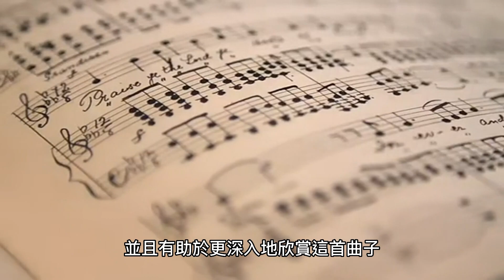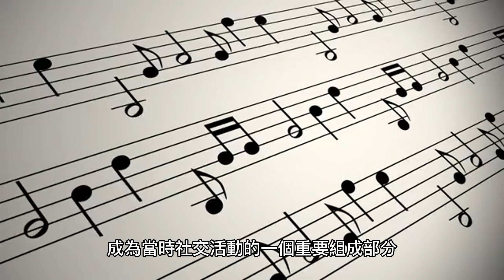約翰·施特勞斯二世 藍色多瑙河 音樂分享 有字幕無播聲版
"The Blue Danube"是奧地利浪漫主義時期著名作曲家Johann Strauss II的一首圓舞曲。這首圓舞曲首次演出於1867年，自此成為Strauss最受歡迎和持久的作品之一。

"The Blue Danube"的旋律以其優美的流暢質量而聞名，喚起了穿過Strauss的家鄉維也納的多瑙河的柔和流動。圓舞曲由幾個部分組成，每個部分都有自己獨特的旋律，並且具有生動而難忘的主題。

多年來，"The Blue Danube"曾出現在許多電影，電視節目和其他媒體中，仍然是一首受人喜愛和易於辨認的古典音樂作品。

"The Blue Danube"的創作靈感來自於約翰·史特勞斯二世對多瑙河的熱愛和對家鄉維也納的熱愛。當時，多瑙河已成為歐洲最重要的河流之一，維也納也是當時歐洲文化和藝術的中心之一。

史特勞斯二世希望通過這首圓舞曲表達他對維也納和多瑙河的熱愛，並將這種熱愛帶給世界各地的觀眾。這首圓舞曲在首次演出後迅速走紅，成為史特勞斯二世最著名的作品之一，並且從那時起一直受到人們的喜愛和欣賞。

"The Blue Danube"的成功不僅在於它的美麗旋律和優美的節奏，也在於它能夠將維也納和多瑙河的浪漫和魅力融入其中，令人流連忘返。

"The Blue Danube" 是一首經典的圓舞曲，深受人們的喜愛和欣賞。它的旋律流暢優美，能夠輕易地引起人們的共鳴，進而使人們感受到對家鄉和文化的熱愛。以下是對"The Blue Danube"的分析：

美麗的旋律： "The Blue Danube" 的旋律非常優美，充滿流暢的旋律和優美的和聲。主旋律簡潔明快，容易上口，而且很容易記住，從而成為了這首圓舞曲最著名的部分之一。

複雜的節奏：圓舞曲的節奏通常複雜，需要精確的掌握才能演奏得好。 "The Blue Danube" 的節奏復雜但又富有變化，有輕快的部分，也有緩慢的部分，使整首曲子具有強烈的動態效果。

代表性的音樂風格： "The Blue Danube"代表了當時奧地利和德國的音樂風格，受到了當地和歐洲其他地方的樂迷和音樂家的廣泛喜愛。它也成為了許多音樂家和樂團的演出必備曲目之一，展現出其代表性的音樂風格。

浪漫的主題： "The Blue Danube"的主題是關於家鄉和文化的熱愛。透過圓舞曲的優美旋律，它能夠將觀眾帶入一個浪漫而富有魅力的世界，令人沉醉其中。

總的來說，"The Blue Danube"是一首非常經典的音樂作品，它充分展現了當時奧地利和德國的音樂風格和浪漫主義精神，並且成為了一首不朽的音樂作品。

"The Blue Danube"是一首非常美麗的音樂作品，以下是欣賞此曲時可以注意的一些方面：

聆聽旋律：這首曲子的旋律非常優美，聆聽時可以注意主旋律和和聲的變化，欣賞旋律的流暢和和聲的和諧。

注意節奏：圓舞曲的節奏通常複雜而有變化，欣賞時可以注意不同部分的節奏，包括速度和節奏型態的變化。

了解背景：這首曲子靈感來自於對多瑙河和家鄉維也納的熱愛，了解背景能夠更好地理解作曲家的創作動機，並且有助於更深入地欣賞這首曲子。

感受浪漫氛圍： "The Blue Danube"的主題是關於家鄉和文化的熱愛，透過優美的旋律和和聲，能夠將觀眾帶入一個浪漫而富有魅力的世界，感受到其浪漫氛圍。

聆聽演奏： "The Blue Danube"是一首非常經典的音樂作品，許多樂團和音樂家都演奏過這首曲子，可以聆聽不同版本的演奏，感受不同樂器和演奏風格的差異。

總的來說，欣賞"The Blue Danube"是一個非常愉悅和有意義的體驗，透過聆聽和感受這首曲子的美麗，可以豐富我們的音樂知識和文化素養。

Johann Strauss II，也被稱為"圓舞曲之王"，是一位19世紀的奧地利作曲家和指揮家，生於1825年10月25日，逝於1899年6月3日。

他是一個音樂世家的後裔，父親是作曲家Johann Strauss I，他的兩個弟弟也是音樂家。在年輕時，他曾在父親的樂團中演奏小提琴，但他的真正興趣在於作曲和指揮。他開始為自己的樂團寫圓舞曲和其他類型的舞曲，這些作品很快受到了觀眾的歡迎。

Strauss II的作品風格以優美、輕快和浪漫為特點，他的音樂被認為是維也納音樂的代表作之一。他的作品包括超過500首圓舞曲、波爾卡、序曲和歌劇。除了作曲之外，他還是一位受歡迎的指揮家，帶領自己的樂團在維也納和歐洲各地巡迴演出。

他的作品為當時的維也納社會帶來了許多歡樂和愉悅，因此被譽為"圓舞曲之王"。他的音樂被廣泛地演奏和使用，直到今天仍然是受歡迎的音樂之一。他的生平和創作成就對音樂史和文化遺產都有重要的貢獻。

Johann Strauss II的音樂在19世紀晚期的維也納社會中非常流行，他的作品不僅受到當地的觀眾喜愛，也得到了全世界的認可。他的音樂風格在當時被稱為"輕音樂"，因為它們的節奏和旋律非常明快和輕快。

他的作品中最著名的是圓舞曲，其中包括"美麗的藍色多瑙河"、"萬花筒"和"商人"等。他的圓舞曲通常在宮廷和社交場合中演奏，成為當時社交活動的一個重要組成部分。

在他的職業生涯中，Strauss II除了創作音樂外，還擔任指揮，帶領自己的樂團在歐洲各地演出。他的演出經常受到擁躉的歡迎，吸引了大量觀眾參與。他的音樂風格和演出方式對當時的音樂界和文化界產生了深遠的影響。

他的兩個弟弟，Josef Strauss和Eduard Strauss也成為了知名的作曲家和指揮家，並且繼承了他的音樂傳統。他們共同創立了Strauss家族音樂會，這個音樂會已經成為了維也納的一個重要傳統，每年都會舉辦。

直到今天，Johann Strauss II的音樂依然受到廣泛的欣賞和演奏，他的音樂成為了維也納文化和音樂傳統的代表之一。他的作品和影響對音樂發展和文化交流都有重要的貢獻。

Johann Strauss II是19世紀末期維也納音樂的代表人物之一，他的音樂作品和演出方式對當時的音樂界和文化界產生了深遠的影響，也對後來的音樂發展產生了影響。以下是他對音樂界的影響：

創立了輕音樂的風格：Johann Strauss II的音樂風格被稱為"輕音樂"，因為它們的節奏和旋律非常明快和輕快。他的音樂風格影響了當時的音樂界，也對後來的輕音樂和流行音樂產生了影響。

拓展了圓舞曲的形式：Johann Strauss II的圓舞曲是當時社交場合的必備音樂，他創新地將圓舞曲的形式發揮到極致，為後來的圓舞曲創作提供了參考。

推動了管弦樂的演奏：Johann Strauss II曾經擔任自己樂團的指揮，他的演奏方式和管弦樂編制對當時的管弦樂演奏產生了影響，也為後來的管弦樂編制和演奏提供了參考。

影響了維也納文化和音樂傳統：Johann Strauss II的音樂成為了維也納文化和音樂傳統的代表之一，他的音樂和影響在當地甚至全球都被廣泛地傳承和發揚。

總之，Johann Strauss II是一位對音樂界和文化界都產生了深遠影響的音樂家，他的音樂作品和演奏方式對後來的音樂發展和文化交流都產生了影響。

《藍色多瑙河》